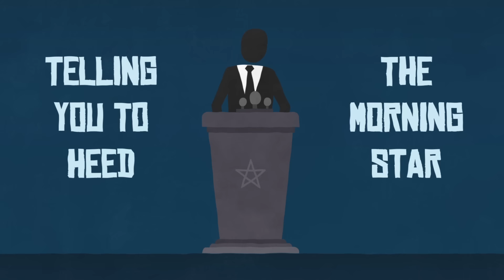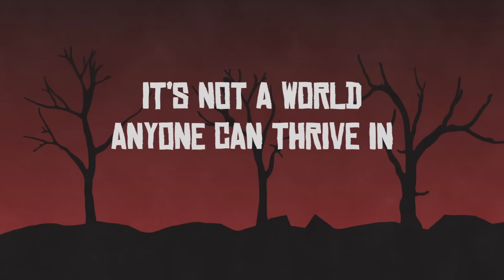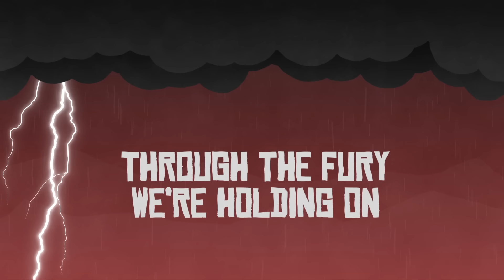Kalandra - Brave New World (Lyric Video)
Inspired by the novel of Aldous Huxley and the poem "Du må ikke sove" by Arnulf Øverland.

Video made by Espen Hoem
Written, arranged and produced by Kalandra
Vocals recorded by Sivert Hjeltnes Hagtvet
Mixed by Tony Draper in Liverpool, UK
Mastered by Chris Sansom at Propeller Mastering in Oslo, Norway